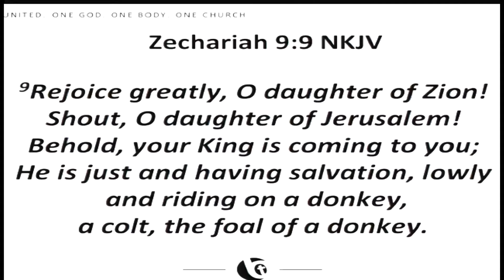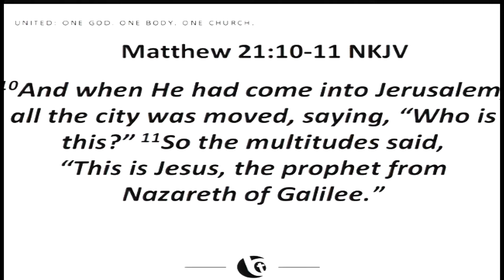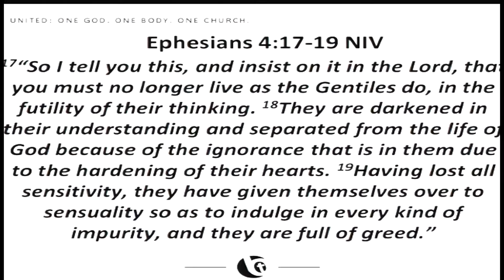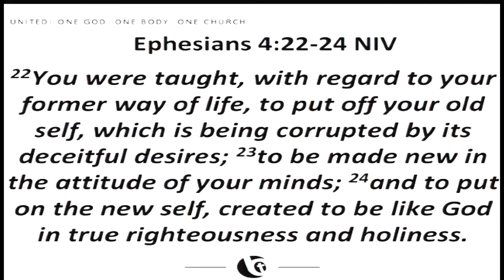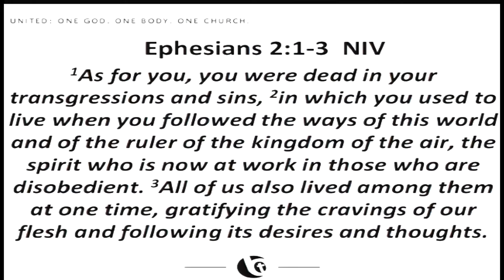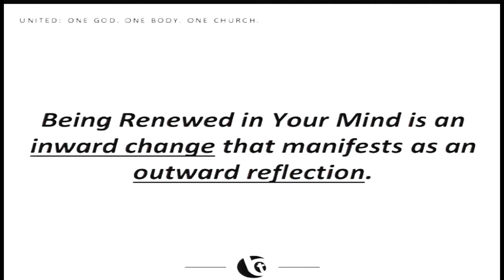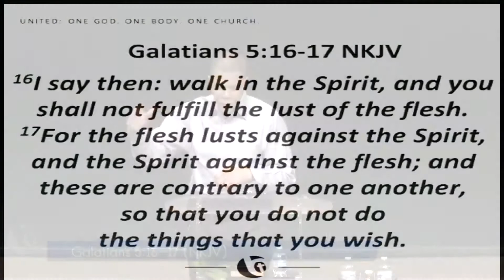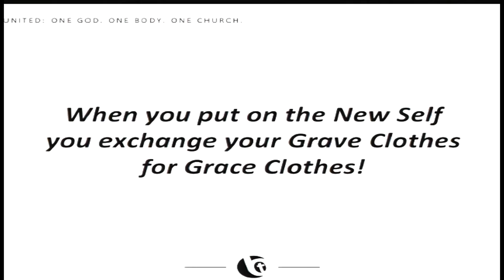2021 Mar 28 - United 07